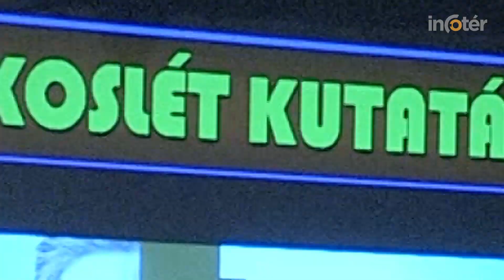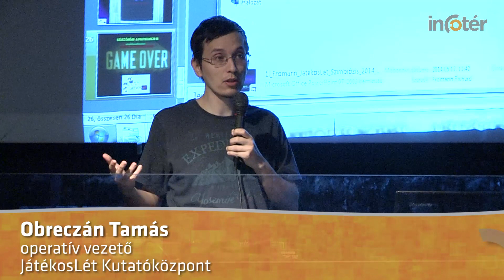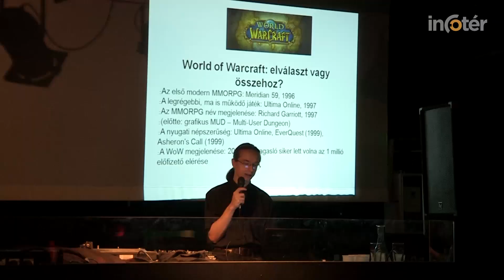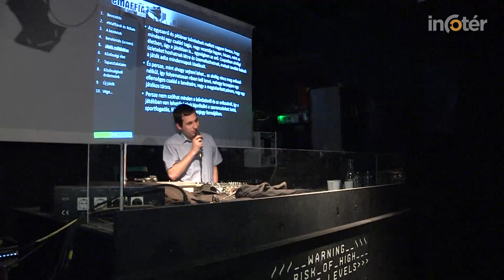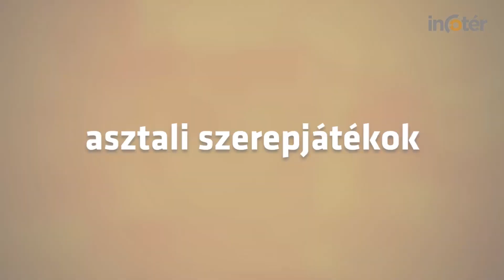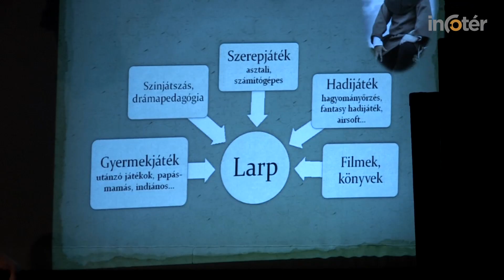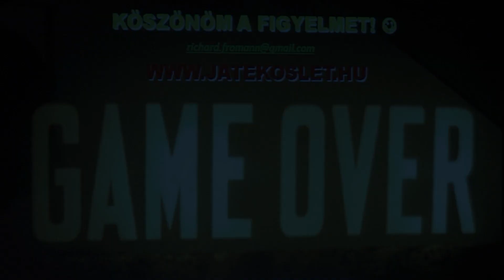JátékosLét a Mindennapokban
Sokszereplős on-és offline játékok. Bevezetés a LEGO-sztikába. Interaktív gyártás-szimulációs tréning terepasztalon. Játékkutatók, játékszervezők, játékosok. A „JátékosLét a Mindennapokban" program egy olyan új típusú kezdeményezés, amelyben a JátékosLét Kutatóközpont segítségével egymásra találhattak a különböző online és offline játékosok, megismerhették egymás sajátos játékkultúráját, és a hazai játékkutatókkal és szakemberekkel is közösen, együttgondolkodva beszélhették át az őket érintő kutatások eredményeit, tapasztalatait. Az mostani esemény a Fogasházban, a Szimbiózis Napok keretében került megrendezésre.